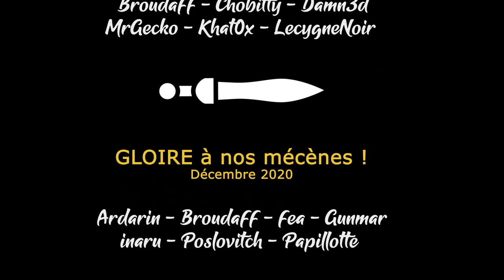[FR][LecygneNoir] Sands of Salzaar - Ep17 - On entretient les rivalités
- Ardarin
- Broudaff
- Fea
- Gunmar
- Inaru
- Mallevin
- Papillote
- Poslovitch